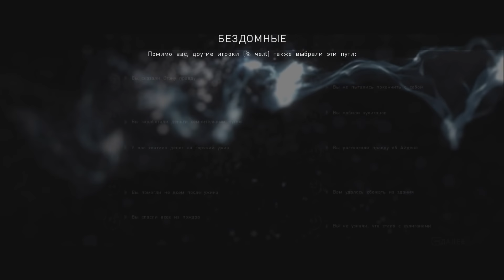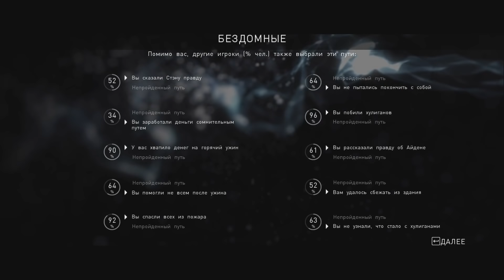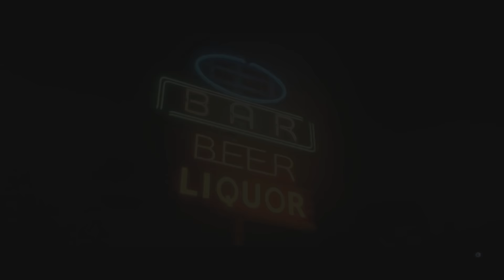Beyond: Two Souls [#7] | ► "Не такая как все"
🚩 Полное прохождение игры, Beyond: Two Souls - это приключенческая игра с элементами интерактивного кино, главной героиней которой является девушка по имени Джуди Холмс, обладающая паранормальными способностями, в этой игре нам предстоит узнать историю главной героини увидеть возможно баги, секреты или же пасхалки по мере прохождения и естественно все на русском.